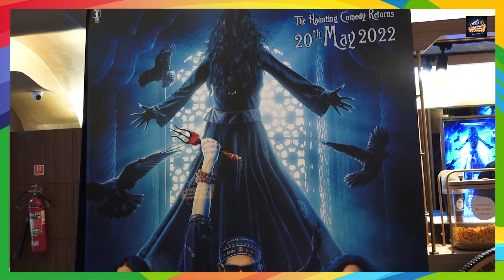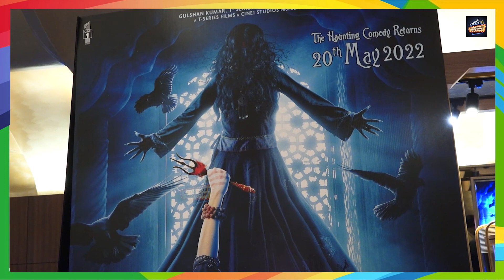Kartik Aryan And Kiara Advani GRAND Entry On 🏍️ Bike At Bhool Bhulaiyaa 2 Official Trailer Launch